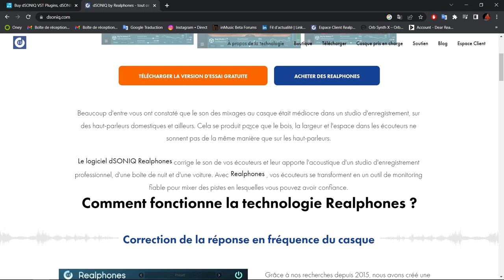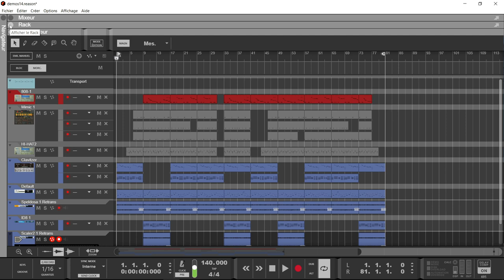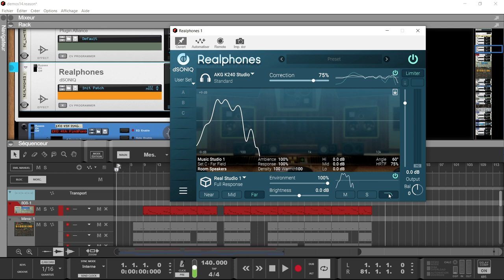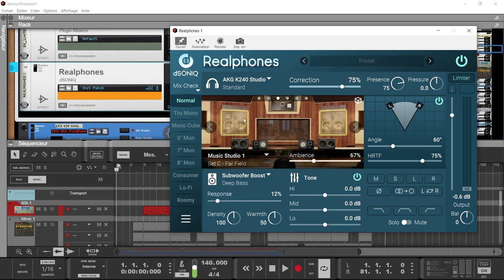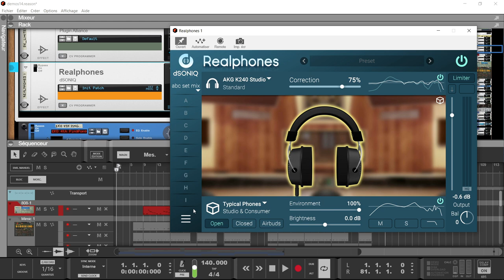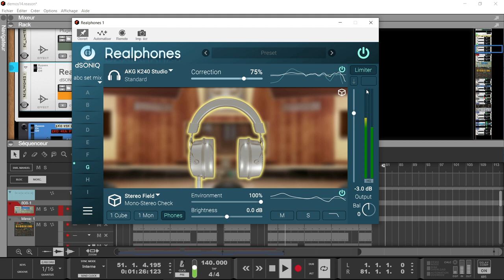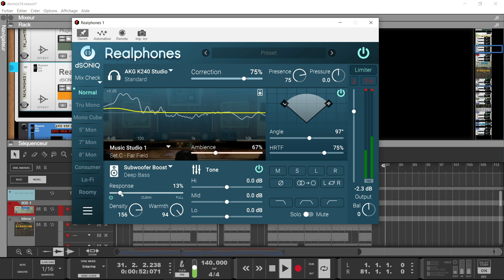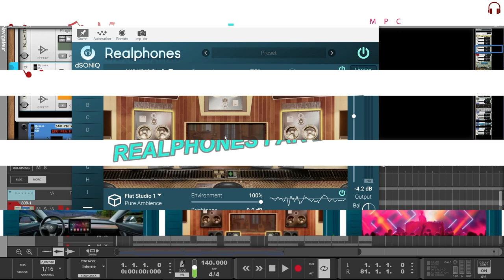DECOUVERTE DU VST REALPHONES PAR DSONIQ UNE SOLUTION POUR TRAVAILLER AU CASQUE